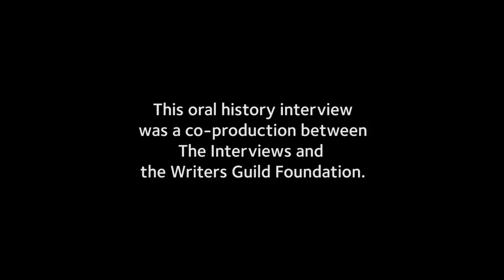Joshua Brand on getting a Writers Guild Lifetime Achievement Award with John Falsey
Co-produced with The Writers Guild Foundation